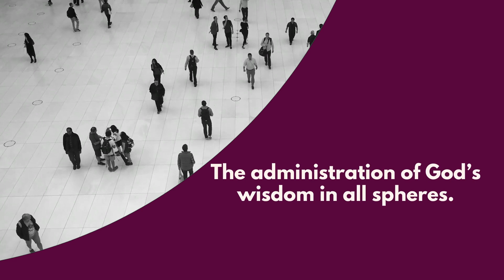Network Edification Conference 2020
In NE Conference 2020 we want to explore how to advance in the manifold wisdom of God and how to administer it effectively.

You will receive tools to enable you to redefine your environment as you engage the word and the world of God.

In summary, God Dimensions is about:

Creating the environment for encounters with God
Awakening the church to the multi-faceted wisdom of God.
Activating the missional DNA of the church.
The administration of God’s wisdom in all spheres.

Network Edification Conference

The Network Edification Conference (NEC) is a strategic gathering; aimed at equipping the Church to fulfil its mandate to advance and establish God’s kingdom in all spheres of influence. The conference affords us the opportunity to bring together different streams in the kingdom, engage with diverse levels of impartation and have
cosmopolitan conversations from a kingdom world view. Over the course of the gathering, we will focus on principal issues such as Revival, Reformation, Leadership, National Transformation, Marketplace, Influence, Calling etc.